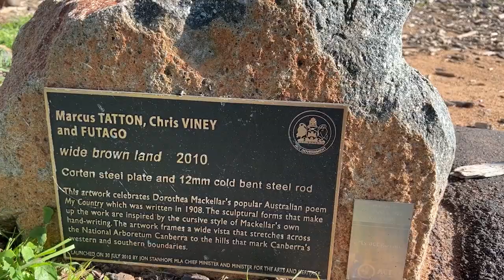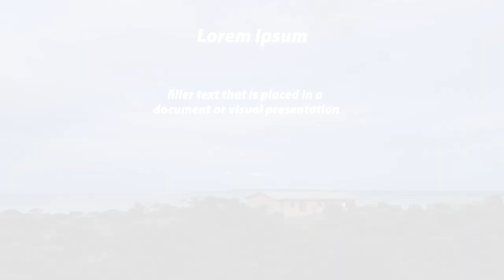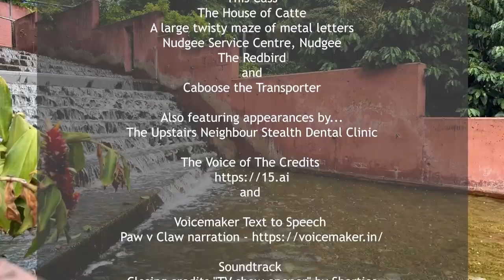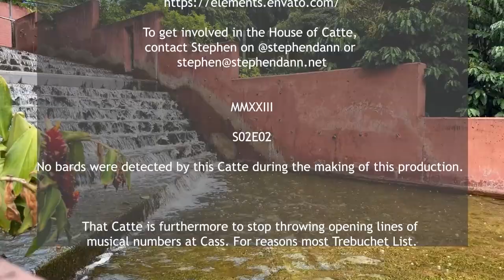S02E02 The House of Catte Season 02, Episode 2 From Catte to This!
Welcome back.

We're that Catte and this Cass! Definite no bards in the party! and this is Season 2 of the House of Catte.

We've got ChaosCards with the Fortune Teller's Catte! There's the continuation of the Next Big Thing Series in which our Catte questions why an oversized acorn make the List, but a giant metal cursive script fails to get over the line. There's a Word from the Sponsors, and our Paw versus Claw Championship continues! See the Team Captains battle it out in the Claw Machine Playoff featuring chocolate bars and trick shots!

It's Cass! It's Catte! It's Team Cassatte in the House of Catte!

Credits: Shout out to Envato for content, 15.ai for the ol' familiar narrative credits voice, and welcome to the newcomer Voicemaker for the Paw v. Claw narration.

No bards were detected in the making of this episode. Although a certain Catte has his suspicions.